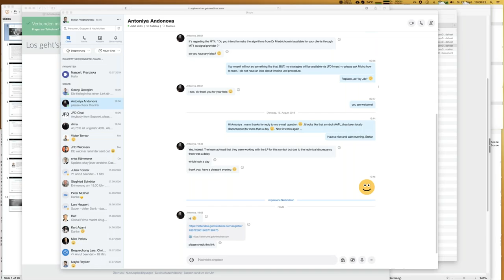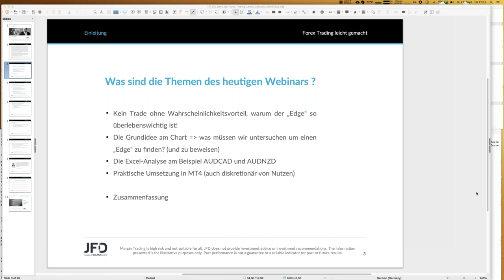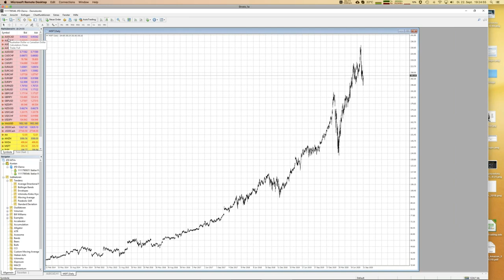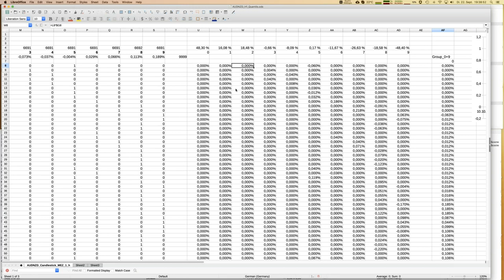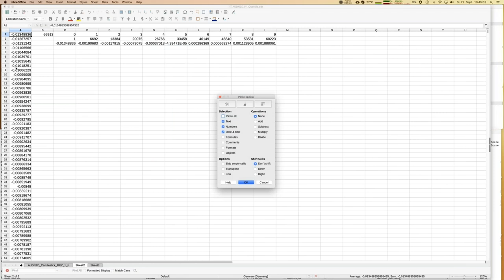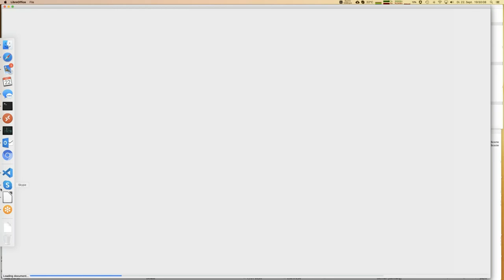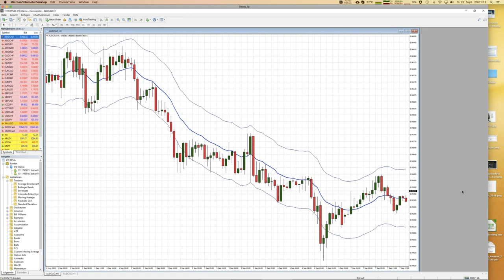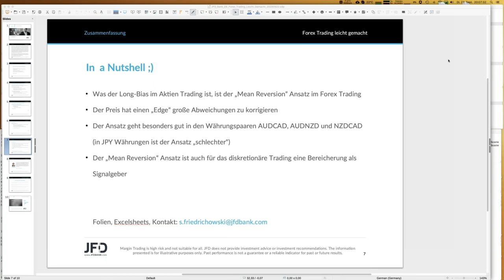2020 09 22 19 08 JFD Workshop Forex Trading leicht gemacht